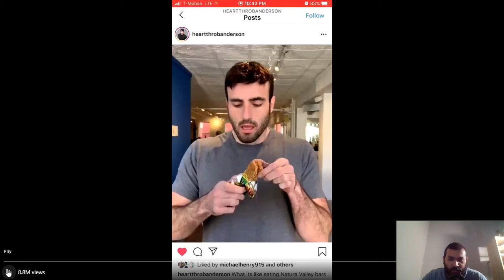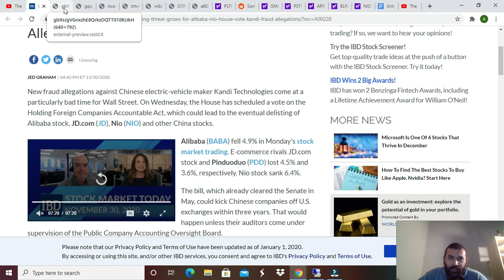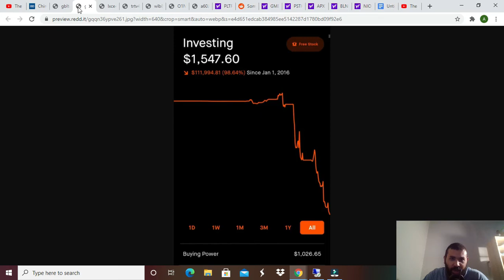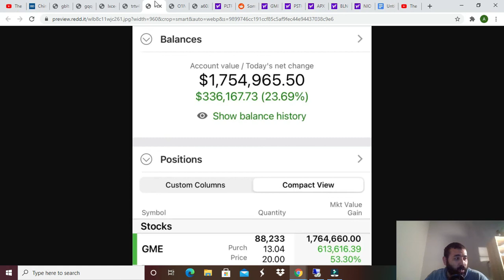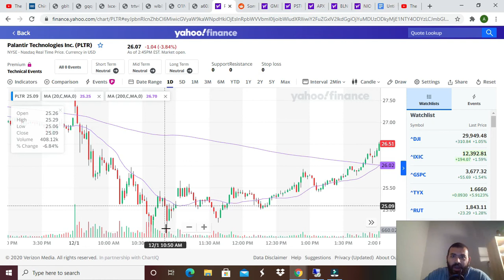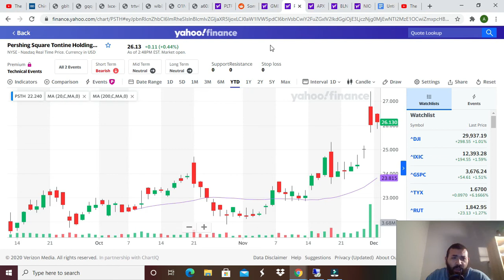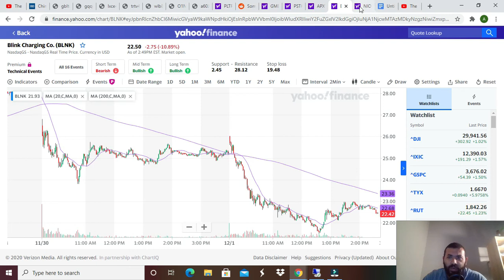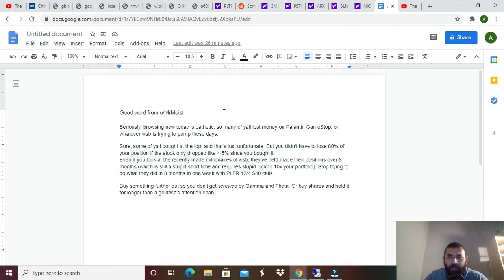Stonk Report 12/1. WARNING! Meme stocks under attack! Contact your representatives! NIO, PLTR, BABA!